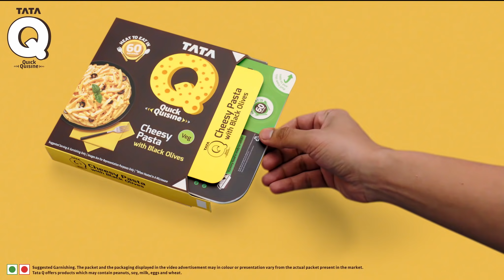Tata Q Quick Quisine | Heat To Eat In 60 Seconds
Why wait for something great?

Tata Q Quick Quisine’s delicious meals fulfil your cravings in just 60 seconds!

All you need to do is Open, Heat and Eat!